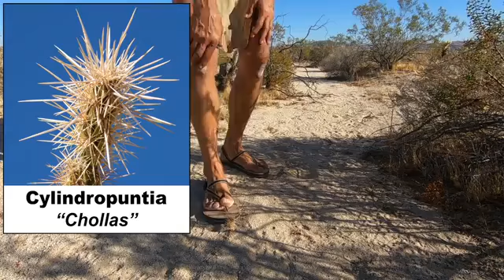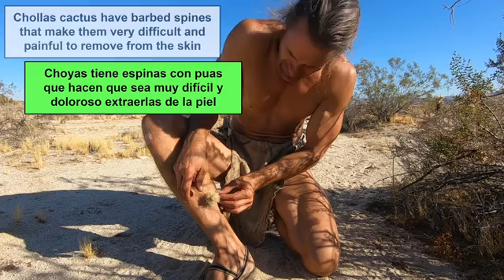attacked by chollas cactus,...